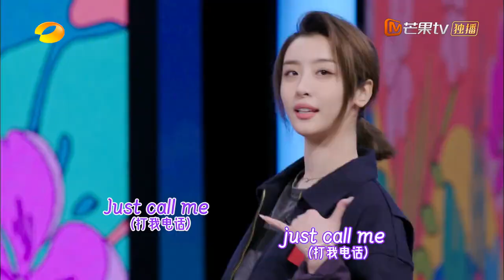Dj抓个币！王鹤棣蔡文静合唱《lover boy 88》像四个歌手在打架！《你好，星期六》Hello,Saturday丨MangoTV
正片传送门：你好星期六，精彩看不够！【加入会员】 ，2022年1月1日起每周六晚《你好，星期六》会员抢先看正片！非会员每周日晚20:30YouTube芒果TV官方频道首播！和我们一起，青春接力吧！